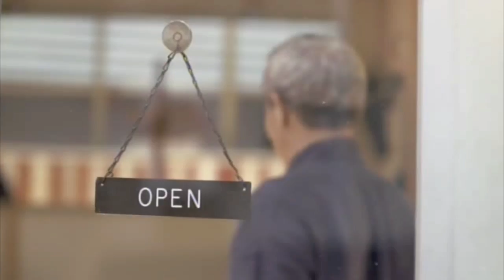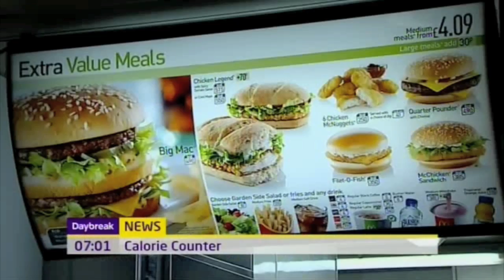Daybreak, new look studio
One year on since the Daybreak launch, a new studio is launched